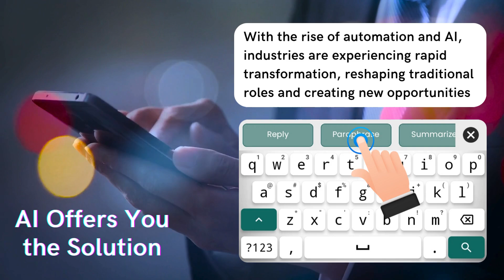AI Chat Keyboard-Smart Typing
AI Translation: Connect Globally, Chat Locally 🌐
The chat translator keyboard extension lets you seamlessly break down language barriers. Our AI-powered translation tool empowers you to have fluid conversations with friends and contacts from around the world. Simply speak, and let our advanced AI translate your words instantly. Whether you're traveling the globe, connecting with friends from different linguistic backgrounds, or navigating business discussions, our AI Voice Translation empowers you to express yourself naturally.